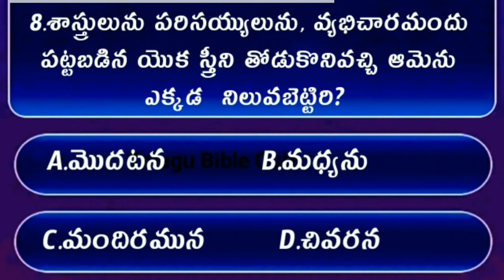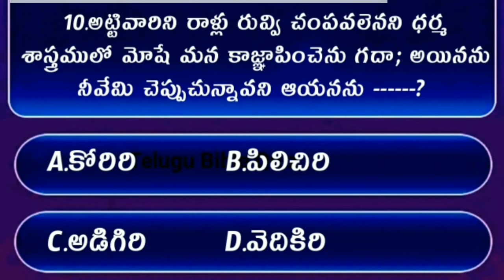Bible Quiz On Jhon The Gospel #43 | Bible Quiz In Telugu | యోహాను సువార్త నుండి బైబిల్ క్విజ్